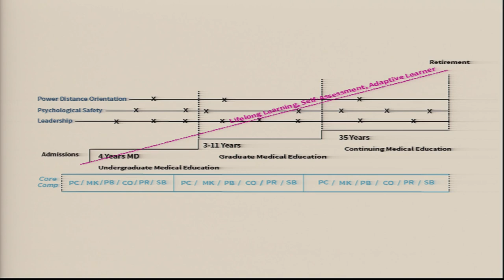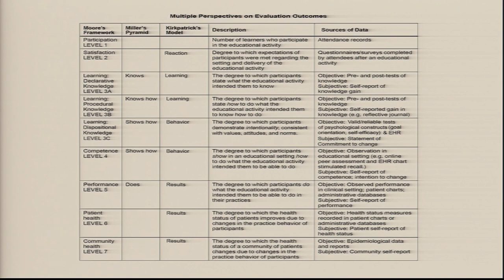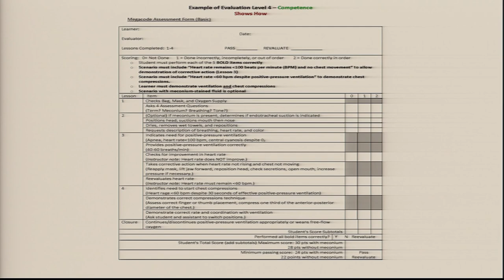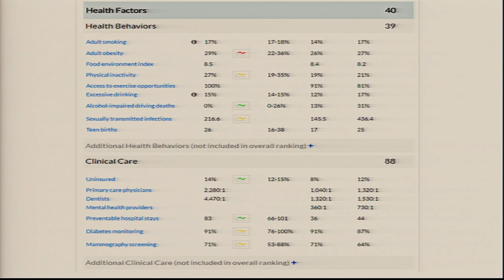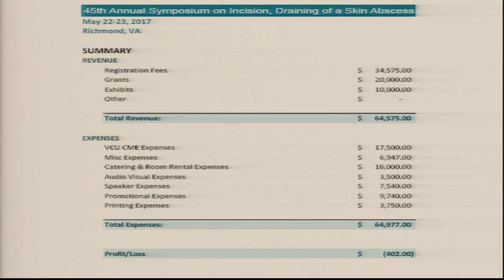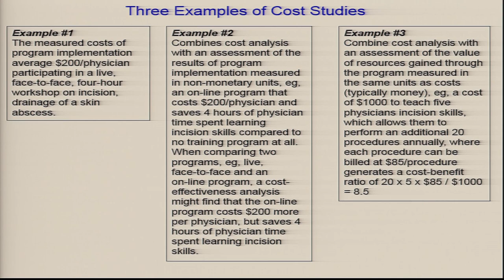4/6/17 - Session 2: Mazmanian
Paul Mazmanian,
Virginia Commonwealth University School of Medicine